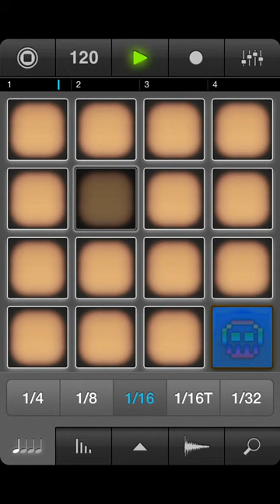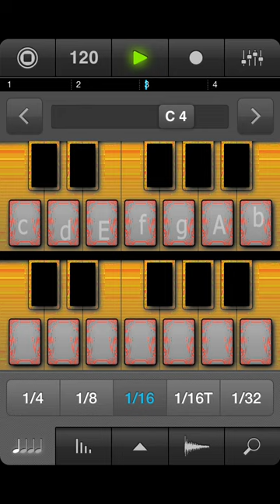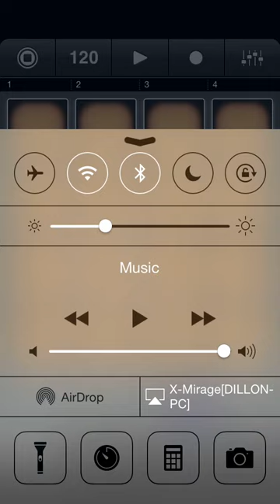iMaschine 20141228210143 export